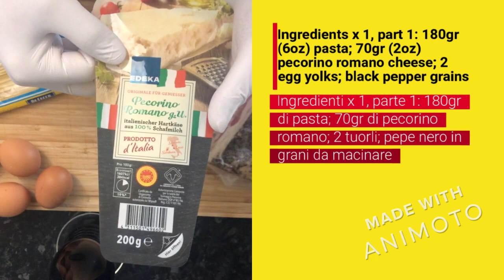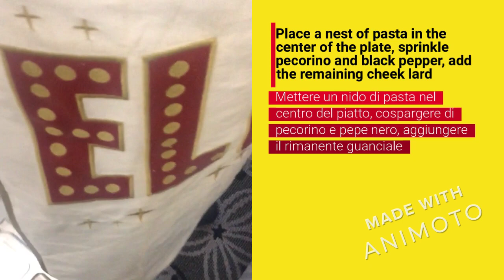Pasta Carbonara: How to make the original Carbonara - Come fare la pasta alla Carbonara originale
Video recipe of the Carbonara. The video is narrated in double language, English and Italian.
Video ricetta della pasta alla Carbonara. Il video è bilingue in italiano e inglese